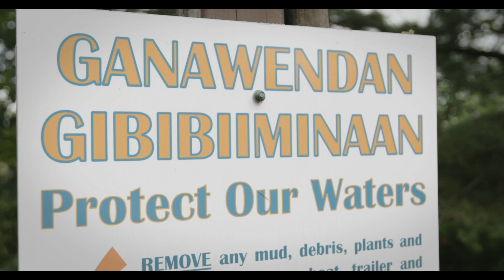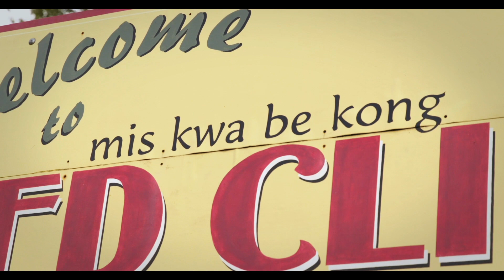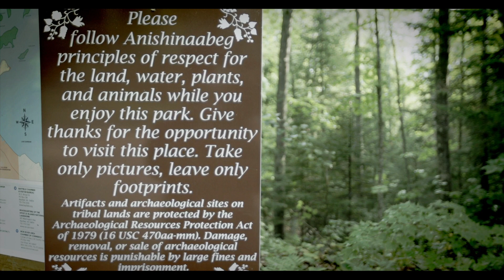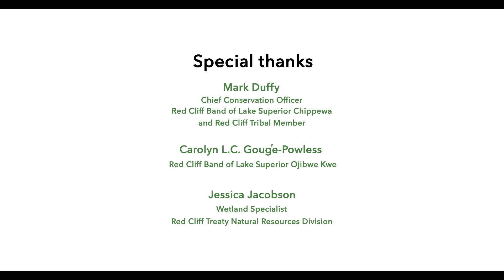Protecting our Waters: Wetland Conservation and the Red Cliff Band of Lake Superior Chippewa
The Red Cliff Band of Lake Superior Chippewa, located on the southern shore of Lake Superior in the northernmost tip of Wisconsin, retains a strong cultural connection to the waters and lands of the region. Tribal members use a wealth of natural products from wetlands including fish (gigoonh), blueberries (miinan), cranberries (aniibinim, mashkiigimin), wild rice (manoomin), and many traditional medicines and plants used in ceremonies. Protection of tribal wetlands and the associated cultural resources and natural benefits like clean water and flood protection is critical for the health and welfare of tribal members. Learn how the Tribe recently increased its investment in these critical resources by establishing a wetland program to protect, monitor, and manage wetlands for future generations.